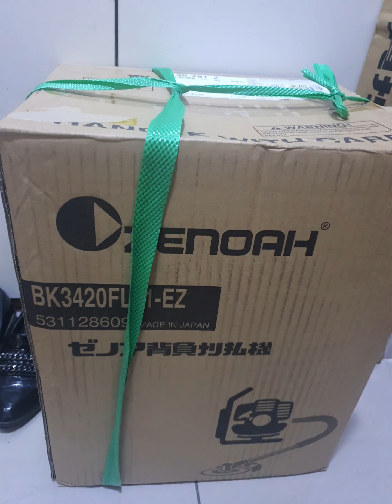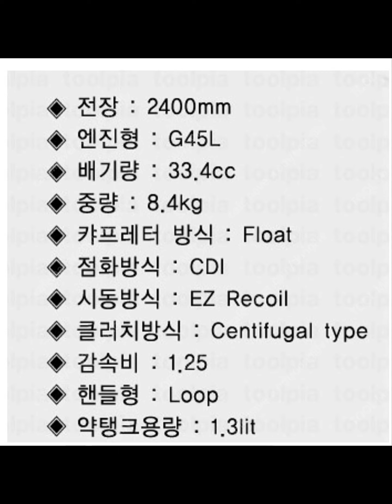제노아 BK3420FL51-EZ 티타늄 경량 예초기 구매 인증 [예초기 전문 툴맨 010-7610-3215]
경북 예천군 풍양면에 계시는 사장님께서 제노아 BK3420FL51-EZ 예초기를 주문하시고 방문하여 조립하여 가지고 가셨습니다.

기존 미쓰비시 TB43을 사용하고 계시는데요. 오래 사용하다 보니 시동성과 출력이 떨어지고 무거워서 고민하시다가 티타늄작업대로 경량인 제노아 BK3420 제품을 구매 결정하셨습니다.
구매 감사드리며, 항상 안전작업 하시기 바랍니다.

"제노아 BK3420FL 예초기는 국내에서 가장 가벼운 티타늄경량작업대와 이지스타트 기능이 있는 제품으로 장시간 작업하는 분들에게 추천드리며, 벌초 및 제초작업을 전문으로 하시는 분들이 많이 찾는 제품입니다."

■ 상품정보 ■
1. 모 델 명 : 제노아(ZENOAH) BK3420FL51-EZ(이지스타트) 배부식/일체형 예초기
2. 브 랜 드 : 일본 제노아(ZENOAH)
3. 사용방식 : 배부식(배낭형)
4. 배 기 량 : 33.4cc
5. 엔진타입 : 일본 제노아 G45L
6. 연료탱크 : 1.3L
7. 시동방식 : EZ Recoil
8. 중량 : 8.4kg
9. 전장 : 2,400mm

안녕하세요. 소형엔진 전문 수리 및 최저가 판매 "툴맨"입니다.
제품 구매 및 수리에 대하여 궁금한 사항이 있으시면 연락처 남겨주시거나
 ●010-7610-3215●로  전화 부탁드립니다. 친절하게 상담해 드리도록 하겠습니다.
감사합니다
■ 툴맨은 정품/브랜드 제품만 취급합니다.
■ 유튜브에서 "툴맨"을 검색해 보세요.
■ 툴맨에게 구매하시면 추후 A/S도 걱정하지 않으셔도 됩니다.

엔진톱/고지톱/예초기/예불기/잔디깍기/전정기/고지전정기/송풍기/엔진분무기/엔진살포기/엔진살분무기/굴착기/항타기/발전기/컷팅기 전문 수리 및 전국 최저가 판매
툴맨 ~~